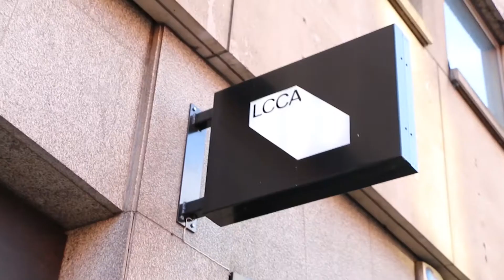60seconds LCCA promo for internal use